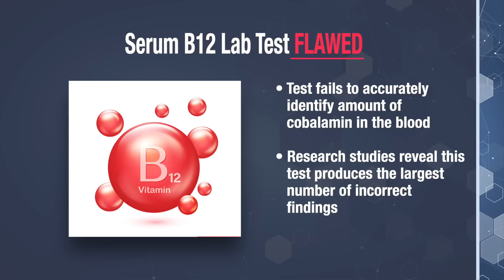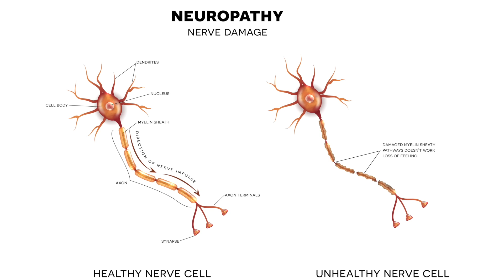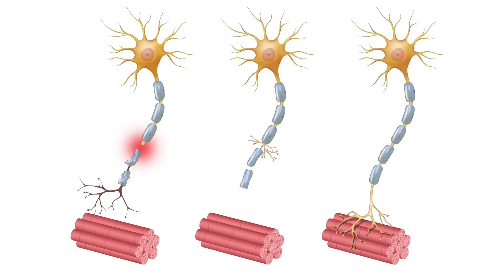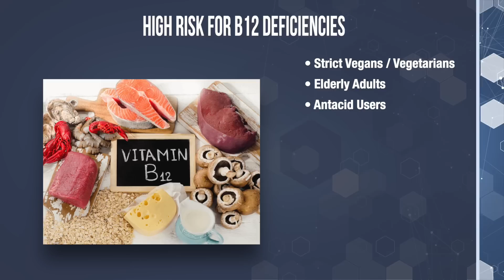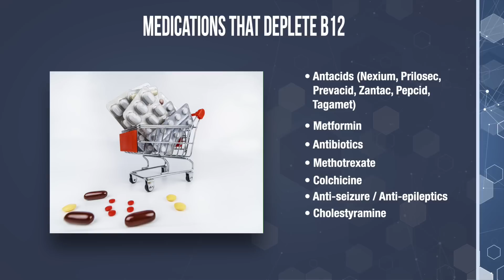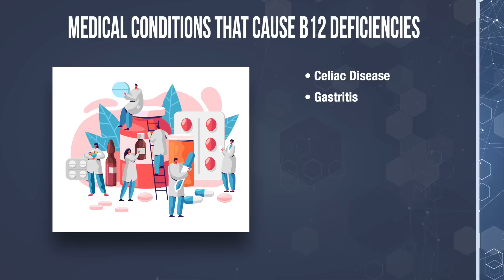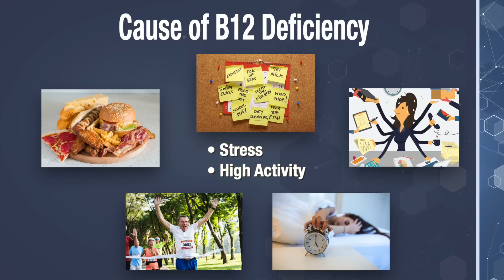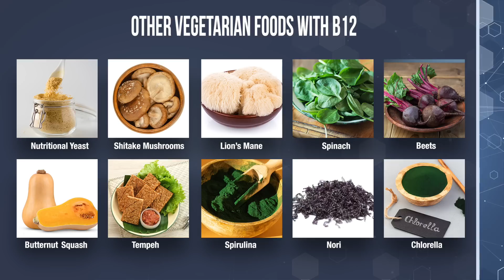Is B12 Really Necessary - The Nerve Doctors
Is B12 Really Necessary? - See Description Below

If you're suffering with Peripheral Neuropathy and have questions or concerns, call or email
Dr. Coppola or Dr. Monteiro at our Message Center:

Is B12 Really Necessary?
This essential nutrient plays an enormous role in many aspects of your health from creating DNA and red blood cells to supporting bone health and stabilizing your mood by stimulating Serotonin–the feel-good hormone.  It also elevates your energy level.  BUT we can’t forget how critical it is for nourishing the brain and the peripheral nervous system.

So, in today’s video we’re going to talk about the havoc a B12 deficiency can wreak with your body and the extensive damage it can cause to your brain and your nerves.  We’ll also explore who is most at risk for B12 deficiencies and I’ll go over some of the causes and I guarantee there’ll be a few in there that will take you by surprise.  Now, make sure you stick with me until the end because I’ll also reveal which supplement you should NEVER take to elevate your B12.

Dr. Monteiro and Dr. Coppola are the co-authors of the book Defeat Neuropathy Now … In Spite of Your Doctor. This book gives the reader an “Eye-Opening” look into why medications and traditional therapies leave most neuropathy sufferers stuck in misery without hope. This book is a survival manual for anyone suffering with neuropathy. Get your copy today at: